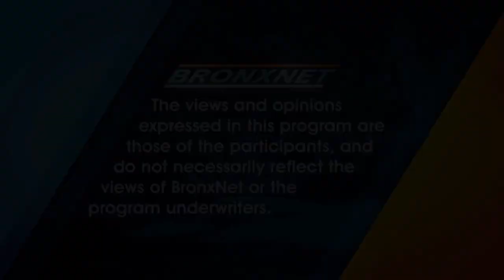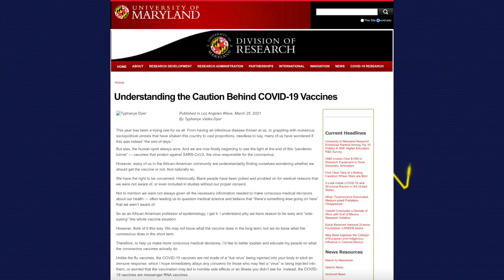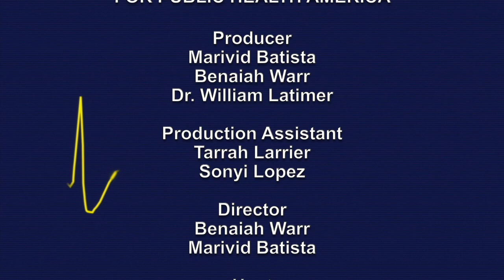Public Health America with Dr. William Latimer: Dr. Typhanye Dyer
Dr. William Latimer speaks with Dr. Typhanye Dyer, an associate professor in the Epidemiology and Biostatistics Department at The University of Maryland School of Public Health, in College Park, MD. In this episode Dr. Dyer strives to start the conversation about why people of color are hesitant to take the Covid Vaccines and where the mentality behind this trend comes from.